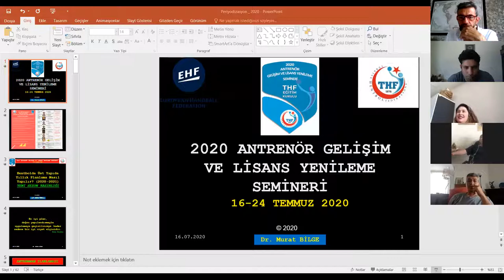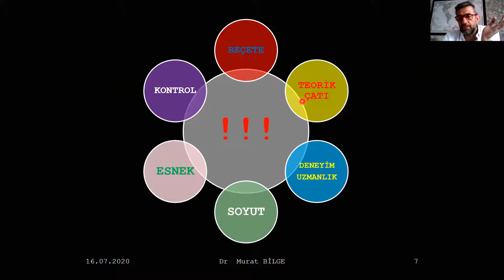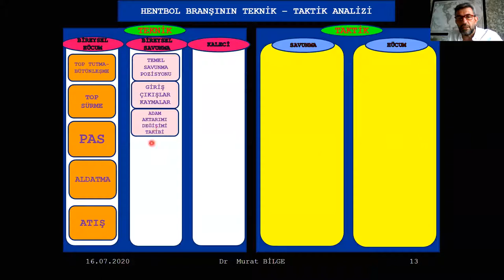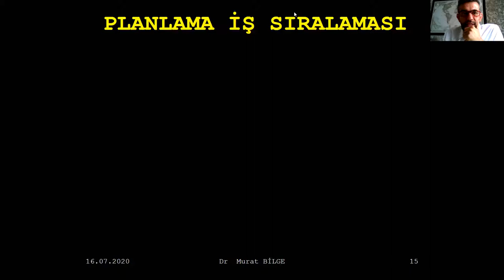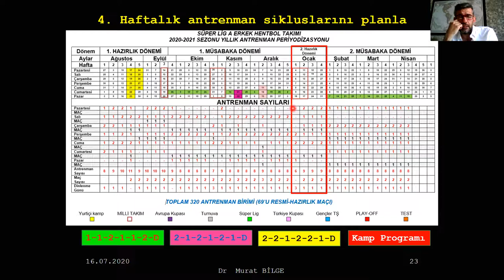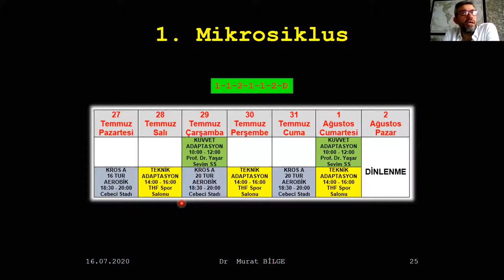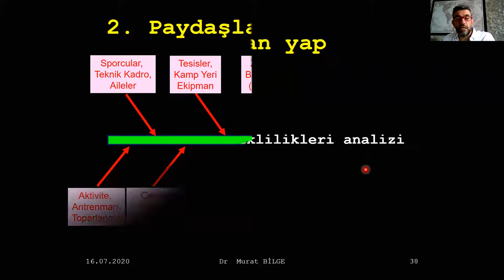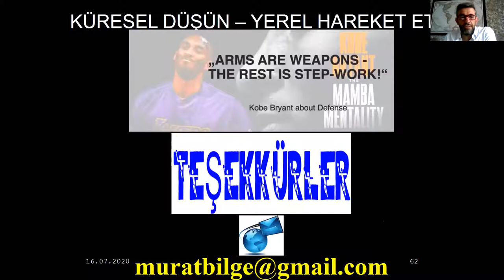1. Oturum Murat Bilge (16 Temmuz 2020)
16 – 24 Temmuz 2020 Antrenör Gelişim ve Lisans Yenileme Semineri